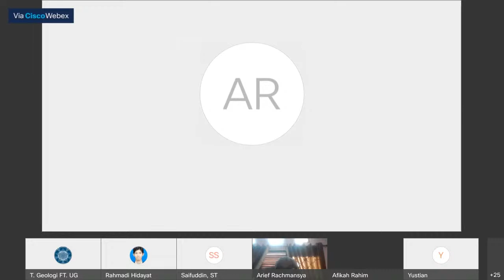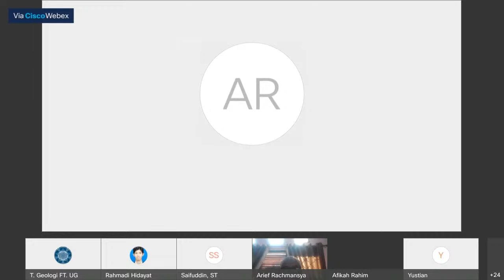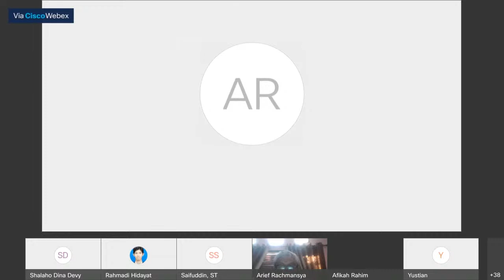Seminar Online Spesial #1 Departemen Teknik Geologi, FT. UGM bagian 1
Spesial Talk Alumni Pascasarjana Teknik Geologi UGM, Jumat, 10 Juli 2020, 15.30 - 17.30 WIB, dengan narasumber:
1. Dr. Afikah Rahim – Dosen Universiti Teknologi Malaysia
Geology & Performance of Tunnel Boring Machine for Pahang Selangor Raw Water Transfer Tunnel (PSRWT)
2. Dr. Sarju Winardi – Dosen Departemen Teknik Geologi, FT. UGM
Problem Solving on Low Resistivity Pyritic Sandstone

Moderator:
Rahmadi Hidayat S.T., M.Eng – Ph.D candidate School of Earth, Atmospheric and Life Sciences, University of Wollongong